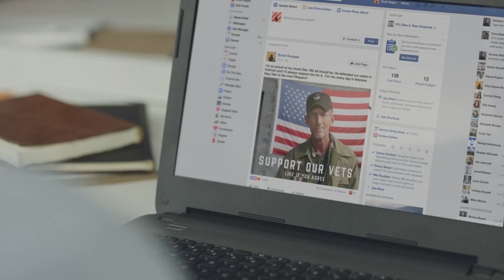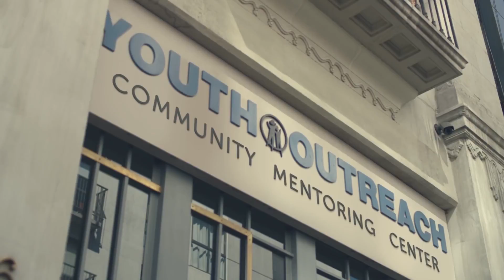BLC Sermon 2017-03-26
"Blind Spots" by Pastor Cathy Daharsh, Sunday, March 26, 2017, Bethany Lutheran Church, Crystal Lake, Illinois. Gospel lesson: John 9: 1-41.